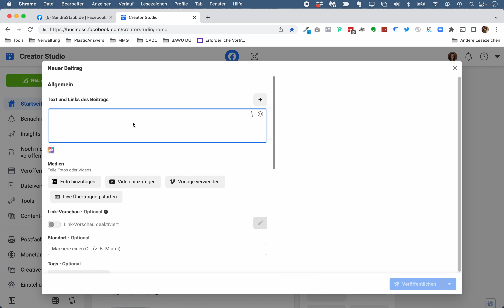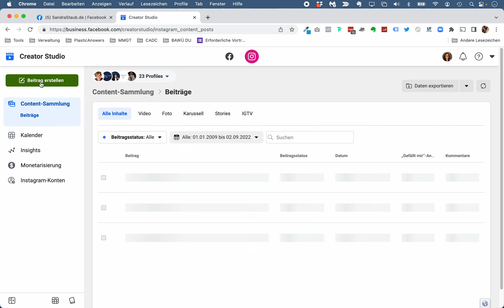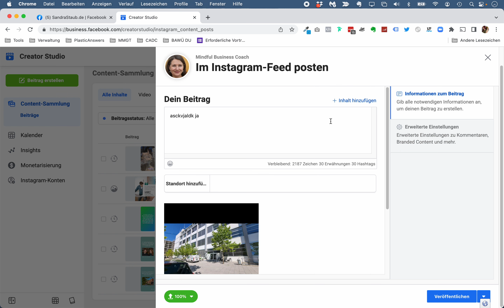Posten auf dem neuen Facebook Unternehmensprofil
Mit dem neuen Facebook Design 2022 funktioniert das Posten von Beiträgen und Videos anders. In diesem Video zeige ich, wie Du das Creator Studio für geplante Posts nutzen kannst.

Helferlein, ohne die mein Business nicht möglich wäre:

👩‍💻 Das Portal, über das ich meine persönliche virtuelle Assistentin gefunden habe: My VPA